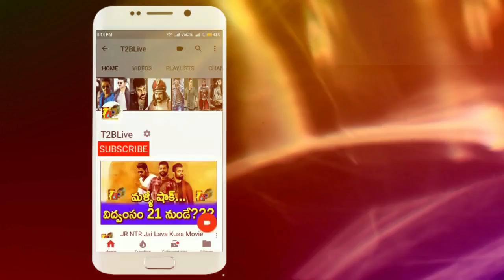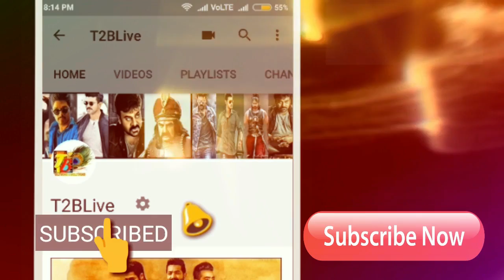ఎన్ని దెబ్బ కొడుతున్నా.....ఈ 2 బిగ్గెస్ట్ అడ్వాంటేజ్ || NTR Mahanayakudu Movie Last 2 Advantages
Download Official "T2BLive" APP from Google Play store